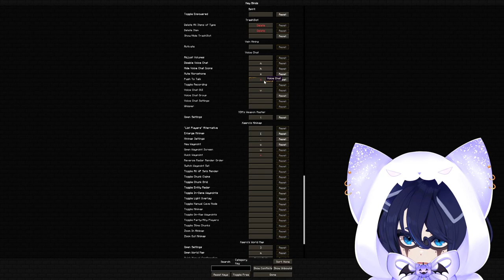Snuffy Plays Minecraft Bounce SMP - Part 1